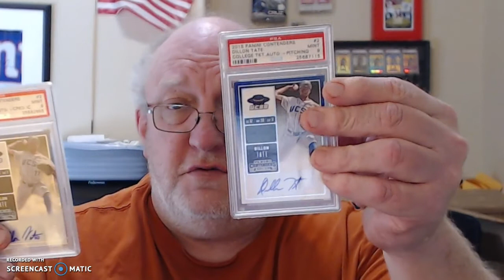JUST AN F.Y.I ANOTHER EBAY SCAM GOING ON